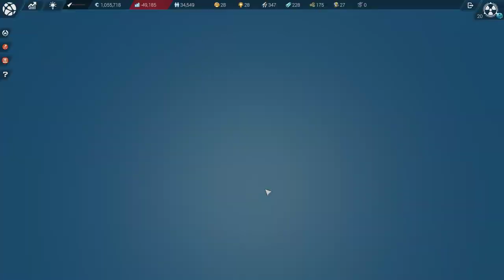Anno 2205: Expert Mode | SecondCorp 20-23: Luna